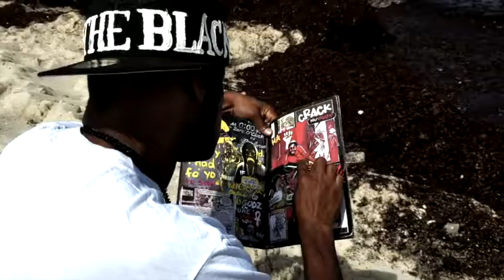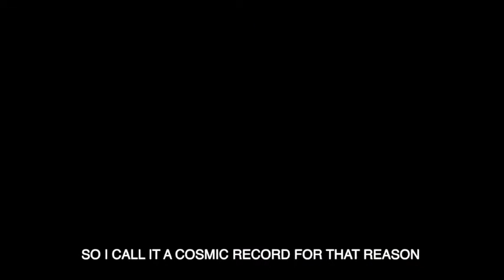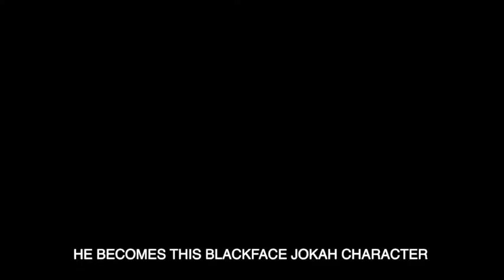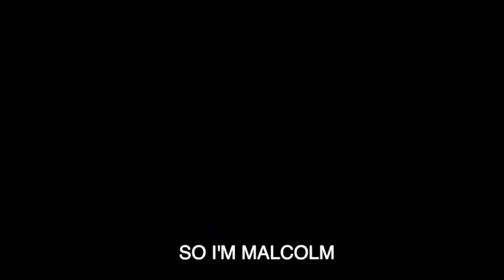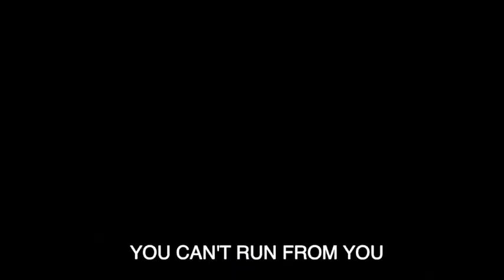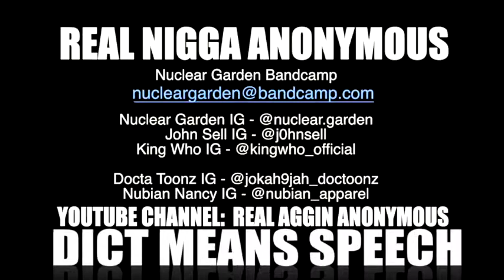Docta Toonz & Nuclear Garden - Welcome to Nagloria: The Legend of the Blackface Jokah Documentary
A short documentary and introduction to the world of Nagloria, Real Nigga Anonymous, the origin of the Blackface Jokah and much more.

Featuring interviews with characters from the story, including the real Docta Toonz, Nubian Nancy, and Malcolm Baptiste, this video shines light on the purpose and concepts of the new cosmic record by comic book creator and artist Docta Toonz, musical collective Nuclear Garden, and MC the Blackface Jokah. The project is entitled, "The Legend of the Blackface Jokah".

With shocking imagery and subject matter, mega heavy beats, mystical soundscapes, and stories about murder, reincarnation and the creation of history itself, this cosmic record is like nothing you've seen before. It tells the full origin story of the Jokah and is a dreamy audio/visual trip into another world. Featuring all original hand painted art and 12 tracks of cinematic madness, the comic book and album are companion pieces that reveal unknown parts of the tale to each other, forming the final story.

With dissections of knowledge and the mechanics of learning, controversial facts and commentary on world and U.S. history, realities of police brutality, the evolution of American culture, insight into the Nation of the Gods and Earths, the Moorish Science Temple, the NOI and others, this project is a whirlwind of original concepts, ideas and insanity.

The Full project is completed and scheduled for release in early 2022. The album, physical comic book, and digital version of the book will be available at:

Docta Toonz - @jokah9jah_doctoonz
Nuclear Garden - @nuclear.garden
King Who - @kingwho_official
John Sell - @j0hnsell